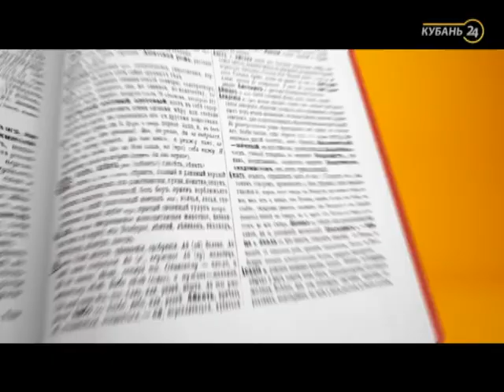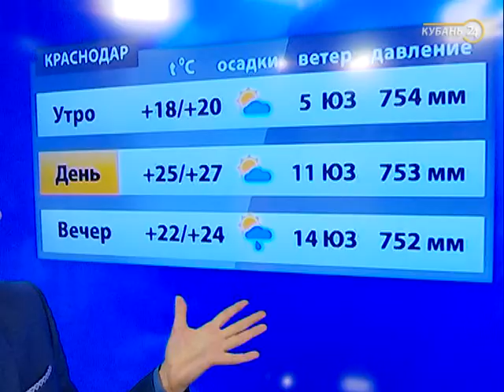14.06.17 «Хорошее утро»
«Хорошее утро» — утренний телеэфир «Кубань 24» в новом формате.
Новый день ведущие встречают в светлой и яркой студии. Две пары ведущих будут чуть-чуть акробатами, немного пожарными, почти волшебниками, а главное — красивыми, смелыми, веселыми. В общем, готовыми на все, чтобы это утро было непохожим на другие. Евгений Шитухин, Мария Грай, Полина Капленкова и Александр Шабанов примерили на себя роль жаворонков и встают с петухами, чтобы бодрить себя и зрителей четыре часа подряд с понедельника по пятницу.В программе появились новые рубрики: вопросы доктору, полезные советы в быту, вкусные рецепты и многое другое. А еще ведущие будут отважно подниматься к облакам, опускаться под воду и постигать новые профессии.